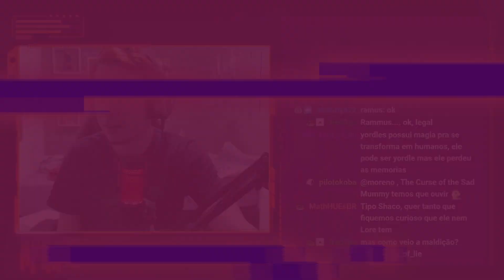AMUMU: YORDLE OU HUMANO? | História Explicada! | REACT DO MORENO | Universo Lúdico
Hoje a reação foi de um vídeo do Universo Lúdico